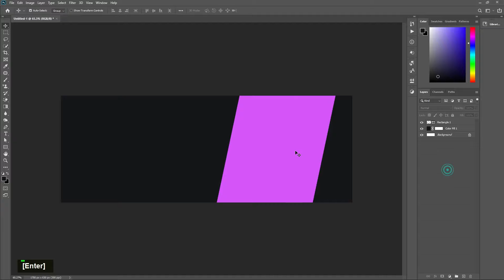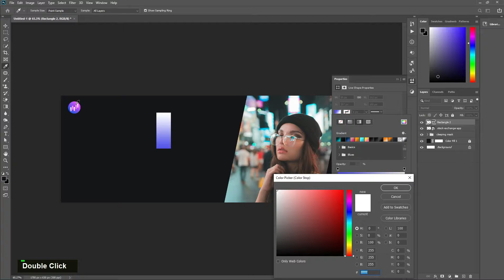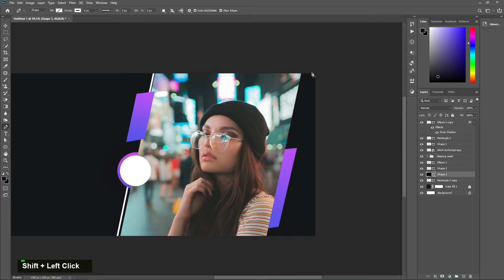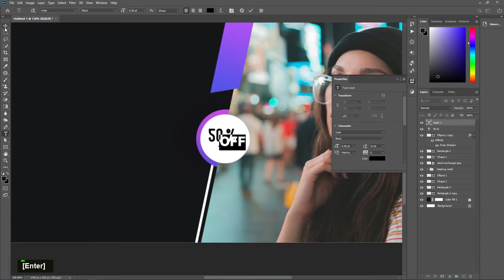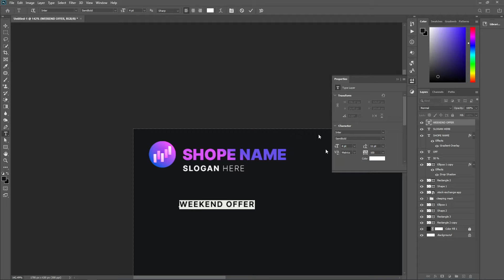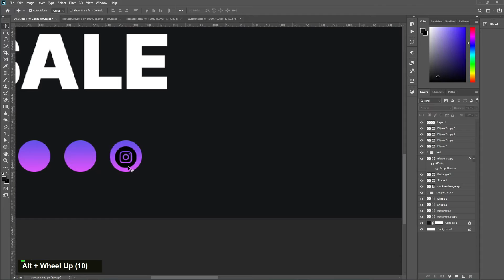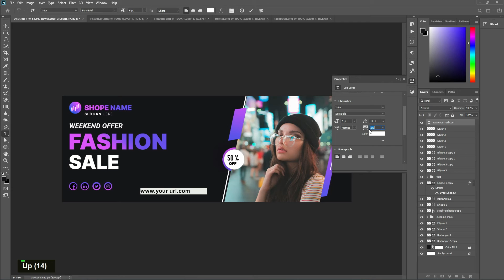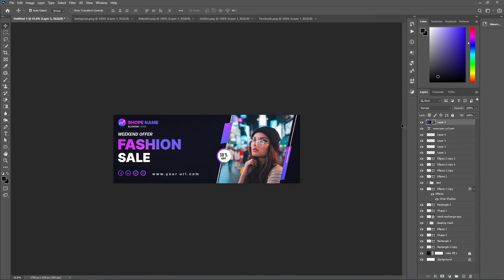How to make Professional Social Media post Design | Adobe Photoshop CC Tutorial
In this video, I will show you, How to make Professional Social Media post Design | Adobe Photoshop CC Tutorial